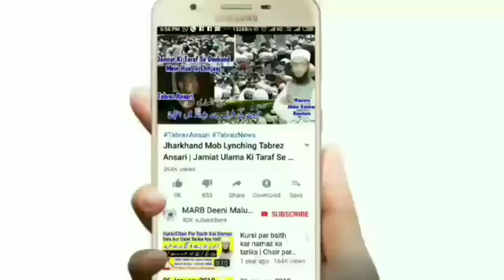Ramadan 2020 Ye Amal Karne Se 20 Lakh Nekiyan Milegi | Ramzan Me Kya Kare | Ramzan Ka Wazifa | MARB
Ramazan 2020 me aap ye amal ye wazifa zaroor kariye is se aap ko 20 lakh nekiyan Milegi new dua for ramazan 2020 by Mufti Abdur Rahman Banahara MARB Deeni Malumaat YouTube Channel

2⃣ WhatsApp Par Ham Se Judne Ke Liye Aap Apne WhatsApp Number Se Hamare WhatsApp Number Ko Apna Naam Aur Mukammal Adress Ke Saath Add Likh Kar SMS Send Karen,

3⃣ Koi Sawal Yani Masla Masaail Puchna Ho To Aap Comment Ke Zarya Puch Sakte Hain Ya Mufti Sahab Ke Number Par Call Kar Ke Puch Sakte Hain,

4⃣ Channel Ke Bare Mein Kuch Batana Ho Ya Aap Apni Video Dalna Chahte Hain To Rabta Kar Sakte Hain,
🌎MARB🌎
Channel By :- Mufti Abdur Rahman Banahara
Full Adress:-